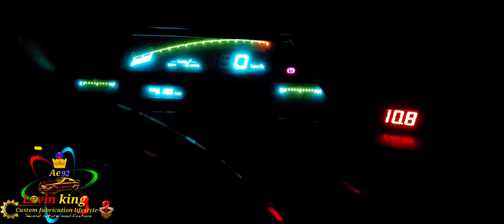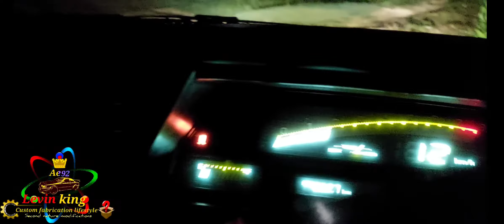custom bumper lights (super bright projectors modified in my ae92 toyota levin bumper )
in this episode I'll share how I customize my ae92 levin bumper lights